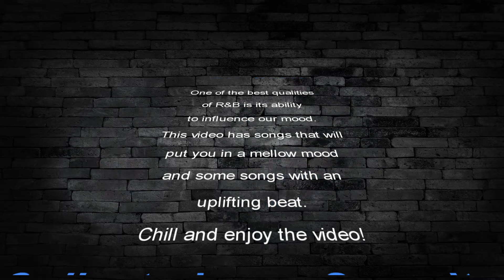Elevate Your Soul with Harmonic and Mellow Modern R&B Music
In this video, we're gonna listen to some of the best R&B music for relaxation and calm. From soulful ballads to gentle love songs, we've got you covered.

Relaxation and calm are key elements of good health, and R&B music can bring these elements into your life in a very powerful way. In this video, we're gonna take a look at some of the best R&B music for relaxation and calm, and show you why it's one of the best ways to relax and destress. So listen to this relaxing R&B music video, and let it take you on a sweet, harmonic journey!